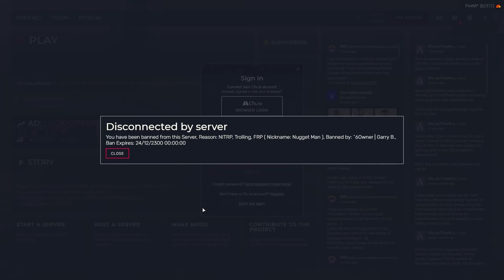TROLLING ADMINS with ILLEGAL CAR GLITCH... GTA 5 RP